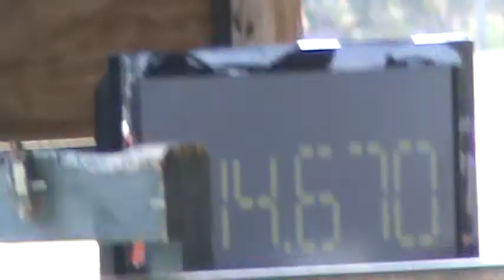Cash Finals Sunday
14.6
.10 second behind Dallas!! =))
a little rough but a great time!